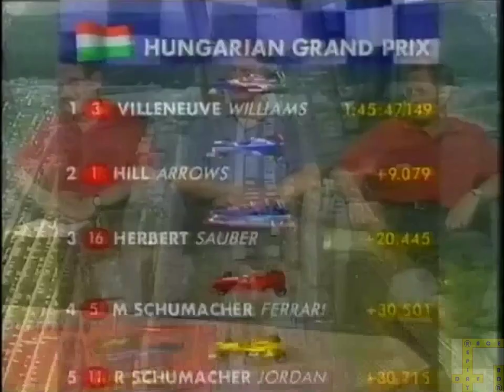1997 F1 Hungarian GP ITV post-race show